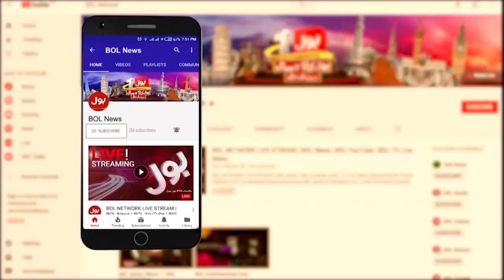Sindh High Court Big Verdict | Who is Responsible for Illegal Constructions? | Breaking News